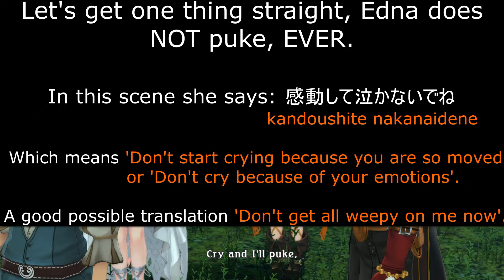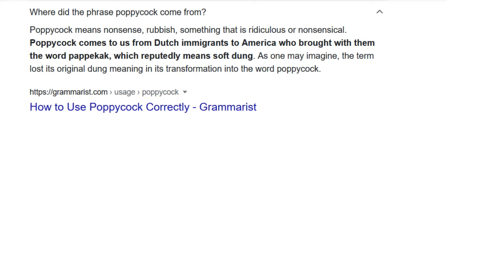Let's Learn Japanese from Zestiria #4!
Bad translations often run rampant in games from Japan.  In this episode let's take a look at some strange translation choices in Tales of Zestiria and how to fix them.  Look for the Poo rating at the end and let me know what you think of this translation choice!
テイルズ オブ ゼスティリア